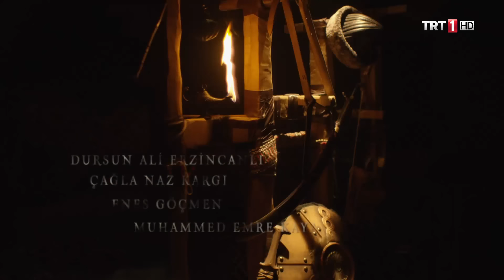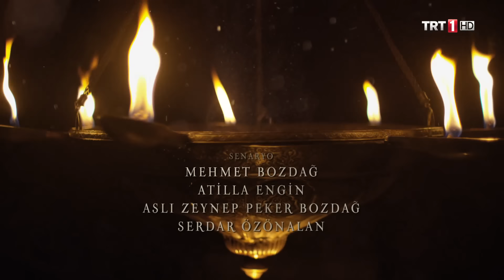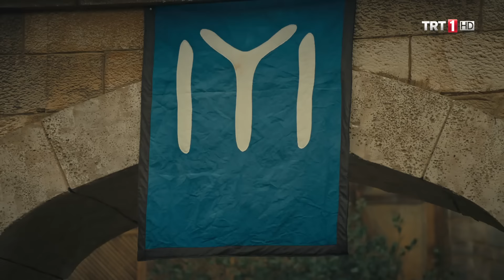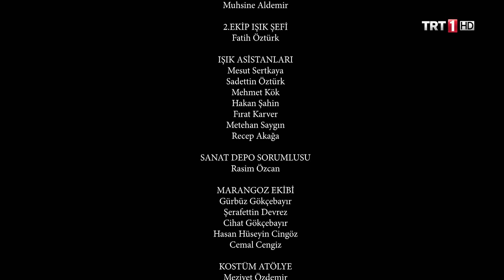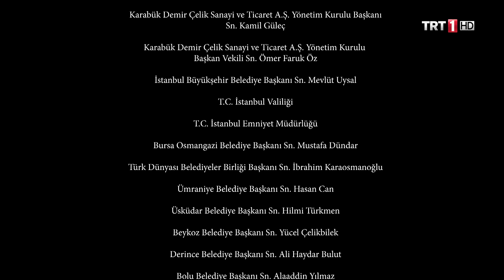Diriliş Ertuğrul 135. Bölüm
Dragos’un Ertuğrul Bey’i öldürmek için kurduğu tuzak Moğolların geldiğini öğrenmesi üzerine yine kendisi tarafından bozulmuştu. Ertuğrul Bey’i hedef alan bir oka kalkan olup onun canını kurtarmıştı. Herkes Zangoç’un kendini feda ettiğini düşünerek ona minnet duyarken Ertuğrul Bey bu durumdan şüphelenmişti. Peki, Ertuğrul Bey’in bu kuşkuları onu Zangoç’un gerçek kimliğine götürecek mi? Moğolların gelmesiyle plan değiştiren Dragos’un yeni hedefi ne olacak?

Ertuğrul Bey’in elinde olan sandığın ve vergi altınlarının peşinde olan Moğollar, en zalim komutanlarından biri olan Alıncak’ı vazifelendirmişti. Ani bir baskınla Kayı obasına gelen Alıncak Ertuğrul Bey’in otağını ele geçirip esir almış, Osman’ı alıkoyarak bilinmeyen bir yere göndermişti. Acaba Ertuğrul Bey, onları Alıncak’ın elinden kurtarabilecek mi? Moğolların gelmesi Umuroğullarının yaşamında ne gibi değişikliklere sebep olacak? Alıncak tarafından Söğüt’ün yeni uç beyi ilan edilen Beybolat Bey’e karşı Ertuğrul Bey nasıl tavır alacak?  Obanın hatunlar sorumlusu olan Sırma, kayı hatunlarına nasıl davranacak?